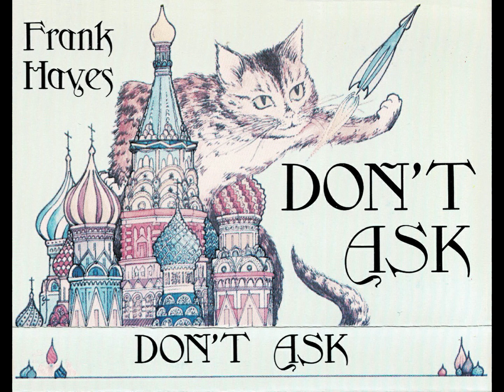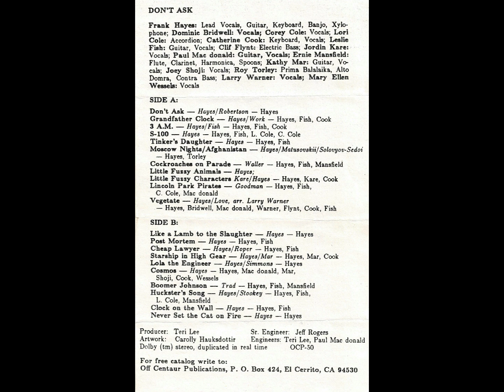Frank Hayes - Lola the Engineer [HQ]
Lyrics:

I met her in a barroom on a world called Callan C
More drunk she was than anyone would ever want to be
I tickled her and patted her and lifted up her skirt
She jumped up on my lap and then she threw up on my shirt
And I said, “This looks like the start of a beautiful friendship!”

And I'll drink a toast now to Lola, the engineer

On board the “Sultan's Pleasure,” with a load of ore to haul
Well, a freighter all but runs itself between the ports of call
And outside of drink and making love, there isn't much to do
So that's what we did each chance we could, and a few we couldn't too
And those were very few

One day in an unused engine, just to pass the while
Drinking gin and making love in a complicated style
Our bodies shook together from our kneecaps to our necks
“It's love!” I cried. “Like hell,” she said, “it's pirates! Hit the deck!”
She listened at the intercom then turned to me and said
“Inside an hour they'll find us, in an hour we'll be dead.
And there's no way to outrun 'em...” then a look came to her eye
“By God, it may not work,” she said, “but we'll know the reason why.”

So I'll drink a toast now to Lola, the engineer

It seems the pirates made their move while we were making love
And a pulsar blast had fried the brains of every hand above
But we were recreating down in engine number two
Where twenty feet of shielding kept the hell from coming through
So we jury-rigged the panel board to start the engine cold
With a power surge and a blast we knew the shielding couldn't hold
And Lola took a can of paint and signed her work in red
“I'll see you bloody bastards down in hell!” was what it said

Then we sprinted for a shuttlecraft and ran to save our skins
And Lola passed the bottle for one final slug of gin
“There's a million ways to live,” she said, “but there's just one way to die.”
Then the surge came through and the “Pleasure” blew and the pirates lit the sky
And when the “Sultan's Pleasure” went, the sky was filled with light
And time stood still an endless moment in the endless night...
And then the shockwave hit us, picked us up, and threw us clear
There's fortune for a greenhorn and a spaceborn engineer

It ended back on Callan's where we drained the taverns dry
We drank and smashed our glasses and we never said goodbye
And the last time I saw Lola she was looking for a beer
She's a drunkard, and a cynic, and a first-class engineer—